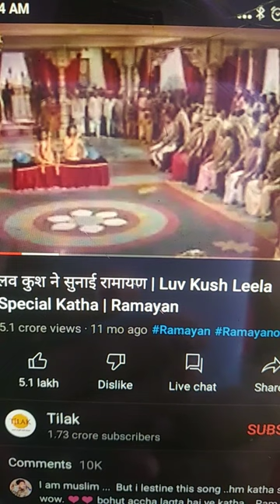10 October 2022